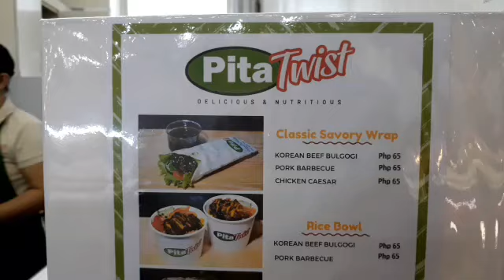And so... Ito na nga ung PRUBLIMA!!!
part 2 pala ito 🤣🤣🤣 hindi aq nainform...

walang lang.. happy happy lng.. chill chill mga LowLa gah...

buti n lng dami natin food...

Happy Birthday Tita Jessel..  subrang late na nito...🤣🤣🤣

thanks po...